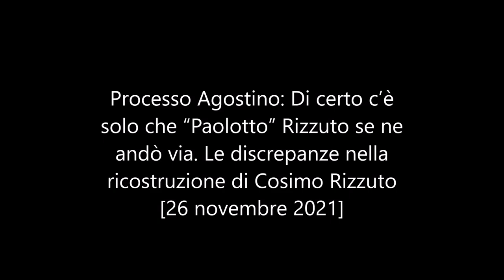Processo Agostino: Di certo c’è solo che “Paolotto” Rizzuto se ne andò via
Processo Agostino: Di certo c’è solo che “Paolotto” Rizzuto se ne andò via. Le discrepanze nella ricostruzione di Cosimo Rizzuto [26 novembre 2021]

Nella ricostruzione storica dei fatti spesso è emersa la presenza di un motorino/motocicletta usata da Francesco Paolo Rizzuto. “Mi hanno detto che andò da mia cognata accompagnato… poi mi hanno detto con il motorino…”. E ancora: “Mio figlio mi disse che ha cercato un motorino e ce l’hanno dato…”, ha detto Cosimo Rizzuto. A Carini, nella zona balneare, “Paolotto” aveva la possibilità di utilizzare un motorino. “C’era un signore che glielo prestava: il signor Tranchina”. “Quando non c’era nessuno là e c’era mia suocera e basta, e doveva comprare un pane, gli dava il motorino”. Tutto ciò mentre ancora i Rizzuto abitavano nella zona balneare di Villagrazia di Carini, prima di trasferirsi. Ma, come prontamente sottolineato da Repici, “c’è il problema del calendario” in quanto Cosimo Rizzuto ha detto di aver lasciato la villeggiatura al mare “un ‘anno e mezzo, due anni prima dell’omicidio”, ovvero “a metà estate del 1987”. Anno in cui Francesco Paolo Rizzuto aveva solo 13 anni. Ed ecco dunque che si è creata una nuova matassa storica. A quell’età suo figlio “portava un motorino?”, ha chiesto Repici. “No”, ha risposto il teste. “Ma lei ha appena detto che certe volte usava il motorino di Tranchina. Giusto?”, “Si”. “Ma se voi là ci siete stati l’ultima volta quando suo figlio aveva 13 anni, come ha fatto Tranchina a prestare a suo figlio il motorino quel giorno?”. “Quando eravamo là… - ha risposto Cosimo Rizzuto - Salivano e scendevano… salivano e scendevano… non è che andavamo via completamente… quando noi siamo scesi di Carini c’è quando ‘acchianavano’ c’è quando scendevano. Poi quando l’avvocato…. Noi l’abbiamo lasciato completamente…”. E ancora: “No… non ce n’era motorino… non ne usava motorino… niente. No, no, no… mi ricordo male… Non posso?”.